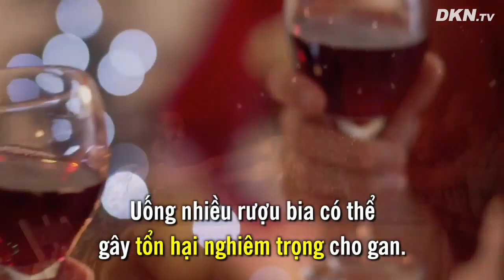Gan dễ bị tổn thương do thường xuyên ăn 6 loại thực phẩm này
Gan là nội tạng lớn nhất trong cơ thể. Gan thực hiện một số chức năng, bao gồm xử lý mọi thứ mà chúng ta ăn và uống vào, lọc các chất độc hại khỏi máu, điều tiết quá trình chuyển hóa, tổng hợp protein, trữ vitamin và sắt cũng như sản sinh ra mật.
Sự suy giảm hoặc gián đoạn trong bất kỳ quá trình nào do các bệnh về gan có thể dẫn đến các biến chứng nghiêm trọng, suy gan và thậm chí là tử vong nếu bệnh gan tiến triển tới giai đoạn cuối.
Sau đây là 6 loại thực phẩm nếu bạn ăn thường xuyên sẽ khiến gan bị tổn thương.